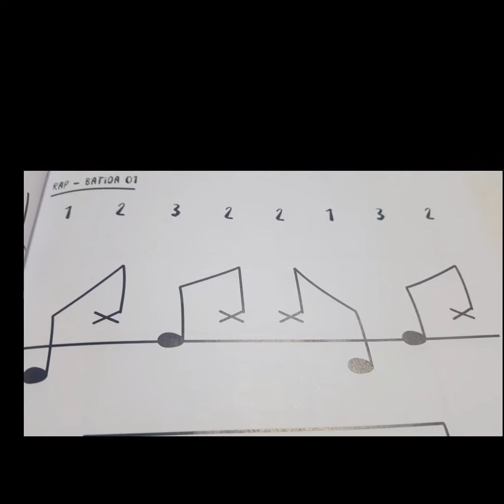Workshop de férias: Ritmo RAP (Fábrica de Cultura Itaim Paulista)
Prática rítmica com caneta. Ritmo trabalhado Rap. Material de apoio: Batucanetas - Marcus Vieira

Com Jeisa Santana